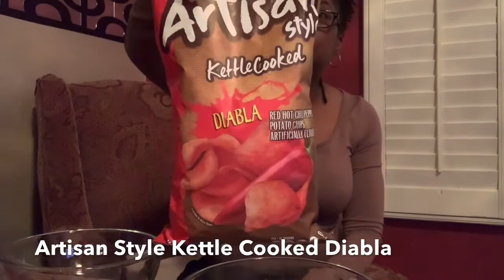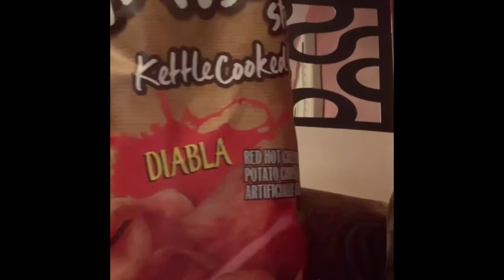Put That Fire 🔥 Out Challenge By Marqease Hilson Failed Challenge 🔥🥵🤪🤣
This challenge was by one of my Fam Marquease Hilson. The lays flaming hot chips were hot to me so I changed out my chips to the ChichA-RRones and Artisan Style Kettle Cooked Diabla. But they were not hot to me either. And I didn’t wanna waste this video so I pulled out the Paqui Haunted Ghost Pepper 🔥. Check out the video to see what happen.

My Mukbang IG and YouTube
YouTube: Dee Cee Mukbang

My flawless face: Dr. Chyna Steele
No makeup 97% All Natural

Micro Blade Eyebrows
By: Kreiis

Lashes: 4D Silk Fiber Lash Mascara